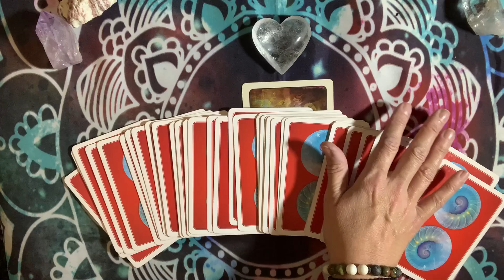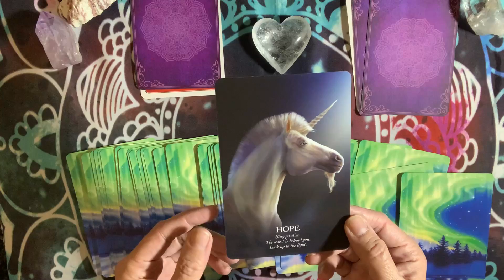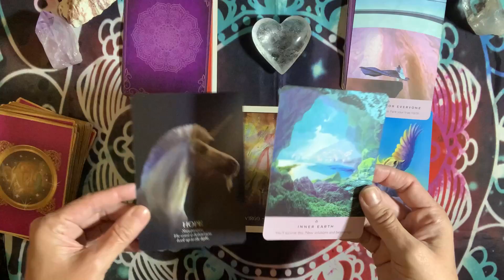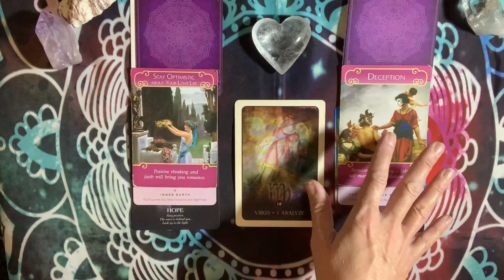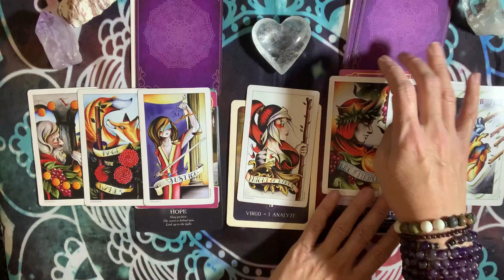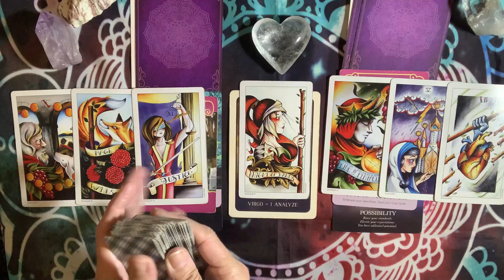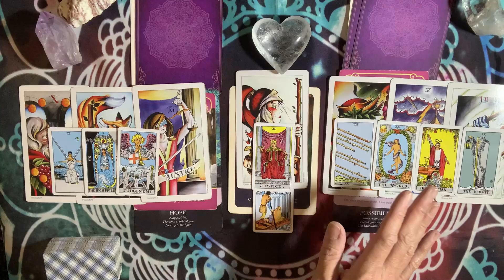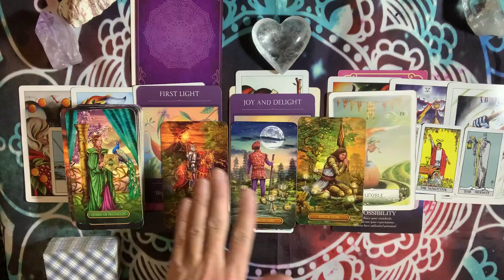VIRGO LOVE ♍️ 💕 Will the Silence Be Broken 🔮 TAROT READING September 7-13, 2020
Empress Moon
Kimmy McRae
1235 East Blvd Suite E #107

Kimmy

TAROT WISHLIST